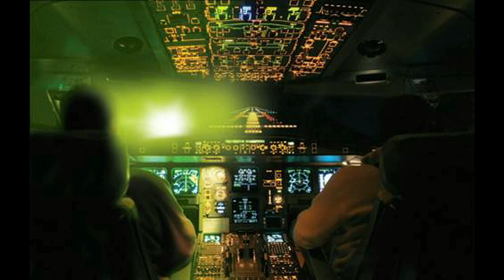Ministerstvo dopravy proti ožarovaniu lietadiel lasermi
Štátny tajomník MDVRR Ján Hudacký informuje o spolupráci medzi ministerstvami pri poskytovaní inoformácií v prípadoch ožarovania lietadiel lasermi, ktoré ohrozujú leteckú dopravu v Európe aj na Slovensku.